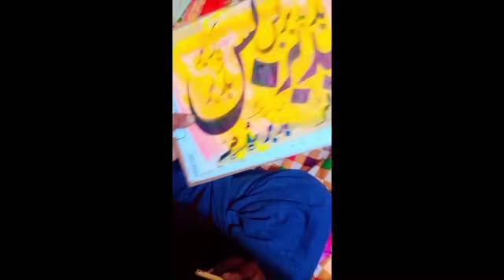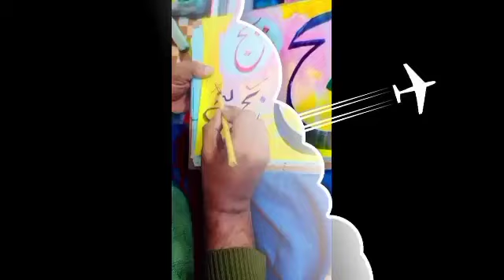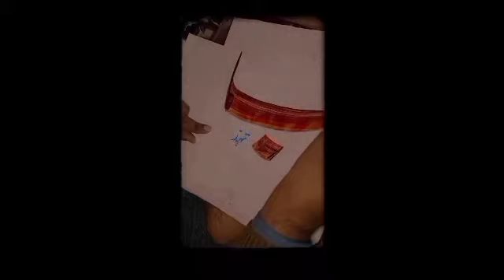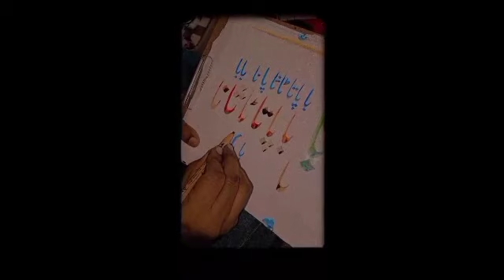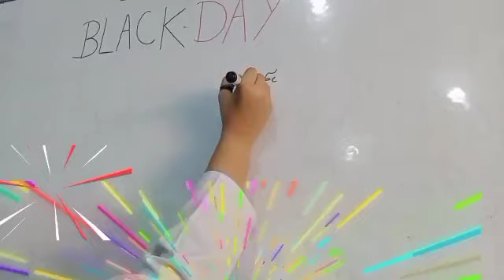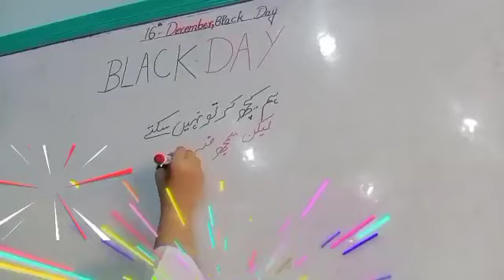calligraphy # Urdu khushkhati # hand writing